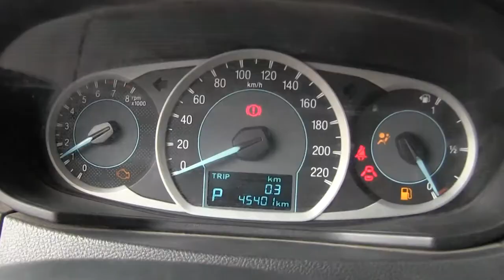Ford / Figo / 2017/ a146062